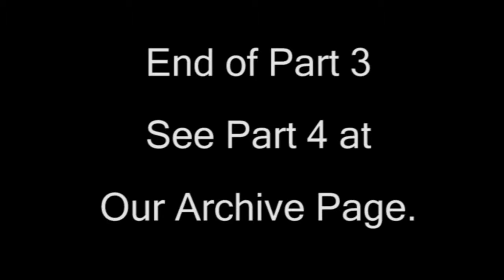Jason Emerson and Kenneth Winkle 5/12/12 (3 of 5)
Jason Emerson and Kenneth Winkle appeared on Virtual Book Signing™ May 12, 2012 to discuss and sign their new books on Robert T. Lincoln and the Lincoln family.